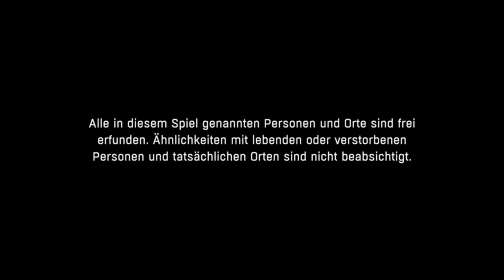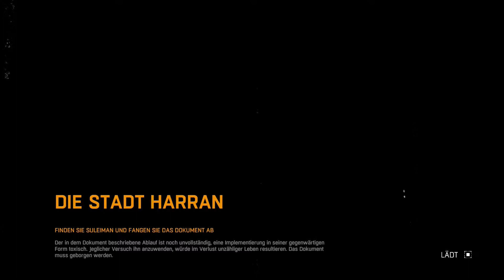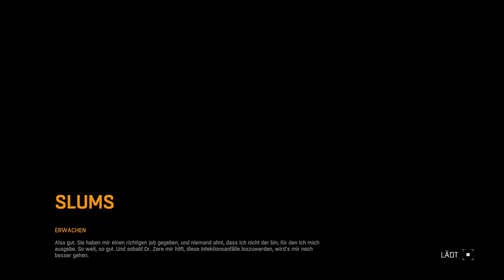DYING LIGHT # 01 - [XBOX ONE] - Erste Hoffnung «» Let's Play Dying Light | [HD]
Hi Leute ,

hier meine ertse Folge Dying Light !!!

Dying Light  - Let's Play Dying Light - German/Deutsch Walkthrough Gameplay
Let's Play - Dying Light  Gameplay with Commentary (German/Deutsch)
Let's Play - Dying Light - German/Deutsch Part 01

Falls ihr Tips habt schreibt es in die Comments!!
Wer Lust hat kann gerne bei uns Mitmachen!!
Dying Light